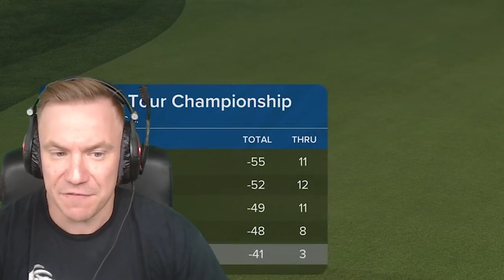HAVE TO BE LEARNING IN THE HEAD! TGC Tours Platinum Final Round on PGA Tour 2K23!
Moccio, can you hold it down in Round 4 to hit our goal and possibly secure your best finish EVER on the Platinum Tour? It's going to be a long round of golf, keep your wits about you!

Incase you missed any of the past rounds of this tournament, you can check them out here:

Want to play competitively in PGA Tour 2K23? There's no better place than to sign up right now other than The TGC Tours! It is far and away one of the most popular societies on the game, and has a reputation of top-level talent competing every week! Do you have what it takes to join the ranks?

We do it ALWAYS. for...THE CULTURE! I live stream over on Twitch Monday-Friday at 8AM EST. We focus on primarily TGC Tours competitive rounds on PGA Tour 2K23, but we always find time for other society situations! Come check us out and become a member of our CULTURE!